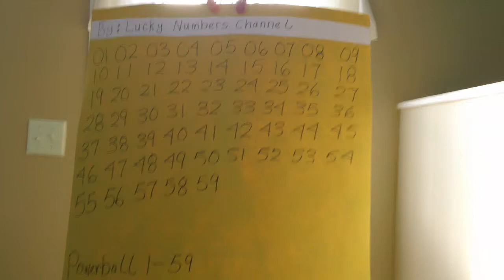Find Your Powerball Lottery Numbers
Welcome to the Lottery Garden Club  .
A place where millionaires grow  .
Here is a Powerball Lottery Chart  .
So cross off I will not win the lottery today  .
I will win hundreds to millions of dollars this month  .
I created this large lottery numbers chart  .
And I'm so excited to be sharing it with you  .
There is a million dollar winning numbers in this lottery chart  .
You believe that you're going to be the next millionaire winner  .
You will win and find your missing lottery numbers yourself  .
May the lottery magic be with you  .